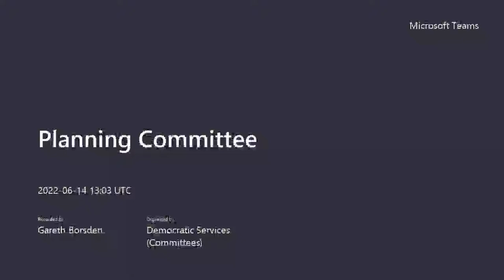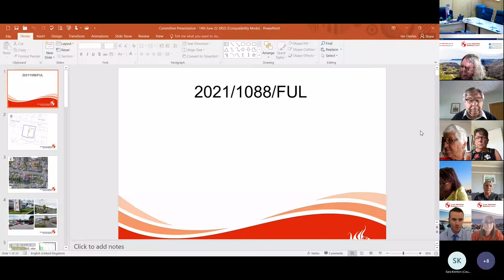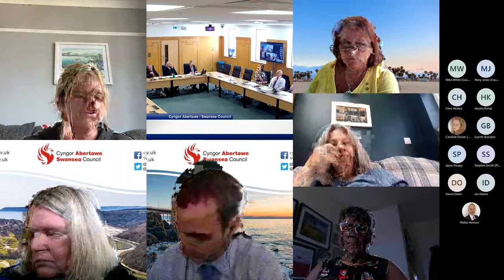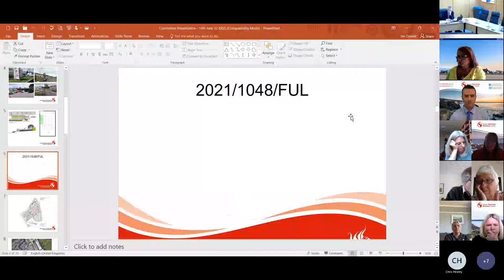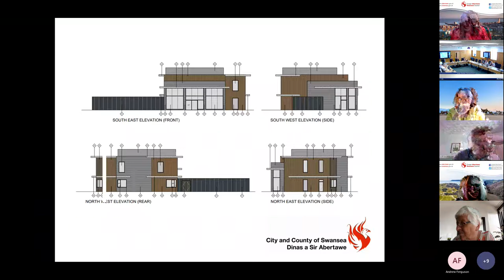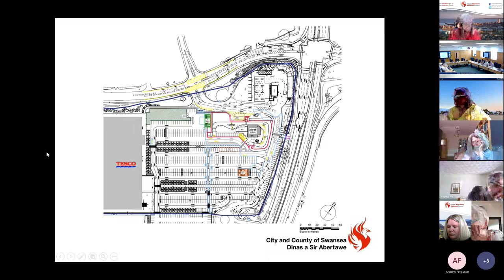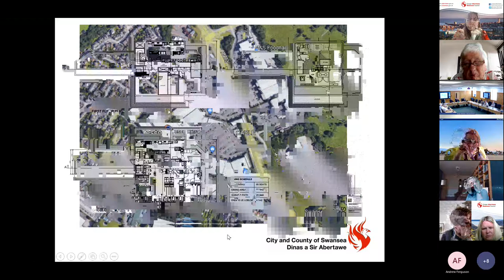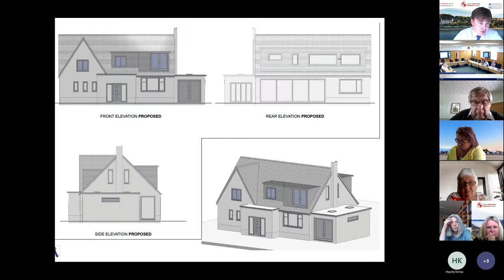Swansea Council - Planning Committee 14 June 2022